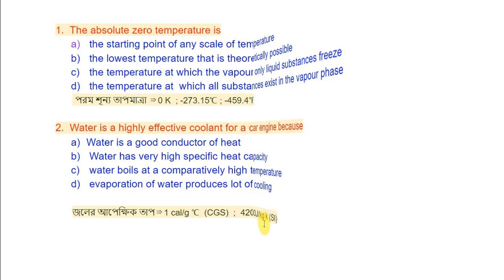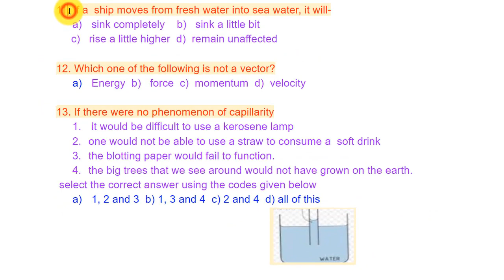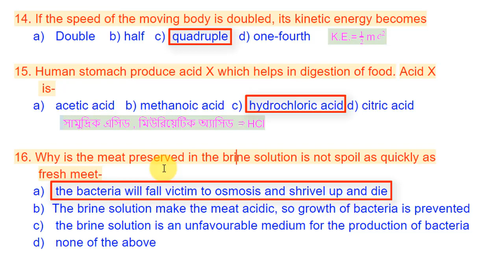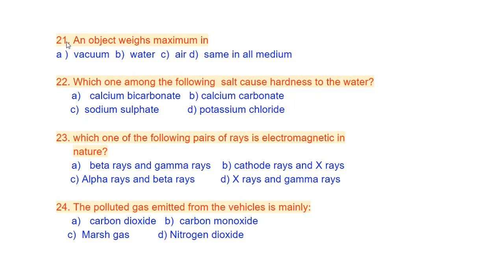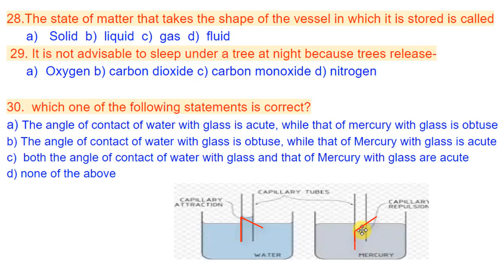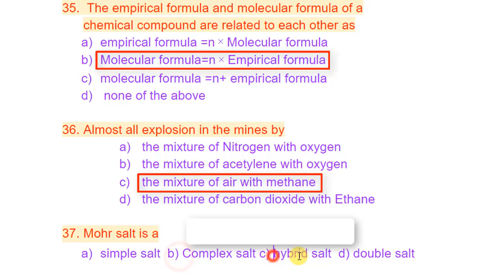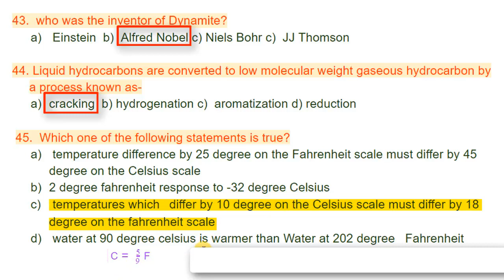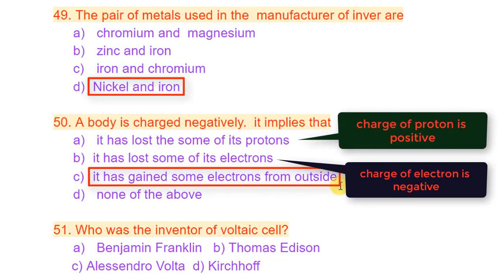MOST IMPORTANT SCIENCE GK FOR ALL COMPETITIVE EXAM IN BENGALI, GK ON PHYSICS & CHEMISTRY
MOST IMPORTANT SCIENCE GK FOR ALL COMPETITIVE EXAM IN BENGALI
MOST IMPORTANT GENERAL SCIENCE QUESTION ANSWER FOR ALL COMPETITIVE EXAM IN ENGLISH WITH BENGALI
PREPARATION FOR COMPETITIVE EXAM
GENERAL SCIENCE FOR RRB, ALP AND AND TECHNICIAN
ALL EXAM IMPORTANT SCIENCE GK  TEICKS

Video of this channel are usefull for all type competitive exam like RAILWAY EXAM, STAFF SELECTION COMMISSION, RPF EXAM, SSC CGL, BANK EXAM , RRB GROUP D
SCIENCE CAREER AND SMART CLASS
WE can use mobile phone to learn our lessons through youtube and our teaching learning process becomes easier and more attractive.